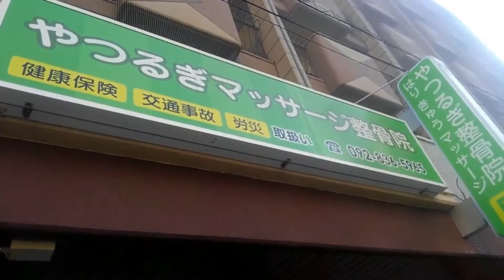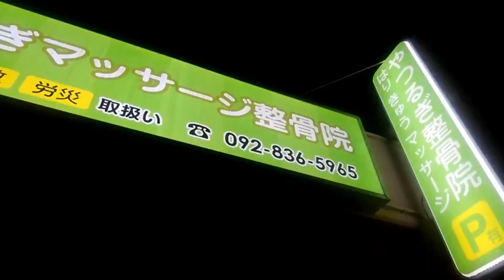密着警察24時風味 変形性関節症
他愛ない会話が変声で面白くなります。